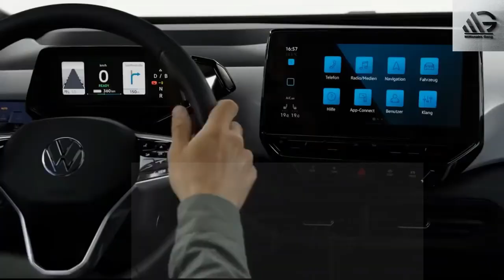Top 10 Electric Cars Of All Time | tesla model y | e for electric | Electric Cars usa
Hello! Viewers This video is about the Top 10 electric cars of all time. Electric cars are amazing technology ever. Top 10 Electric amazing cars of all time are iconic cars ever made. It means no pollution and with out petrol we can drive our cars. Electric Cars are of an amazing technology.

2) Like Videos
3) Comment On Videos
4) Share Videos